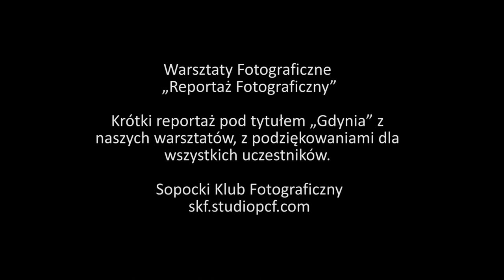Gdynia ☉ Czarno - Biały Reportaż Fotograficzny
Krótki film wykonany podczas warsztatów fotograficznych Reportaż Fotograficzny Gdynia". Warsztaty organizowane przez Sopocki Klub Fotograficzny oraz Studio PCF.